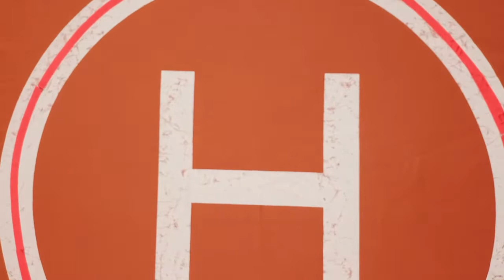El dorado park August 2021